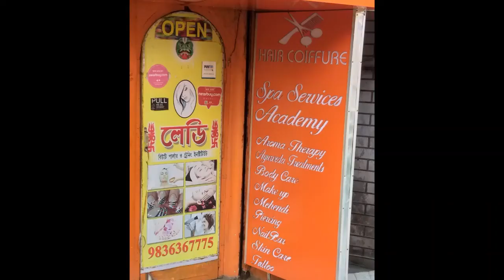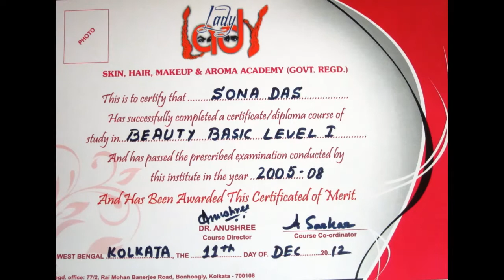HOLI TIPS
HI..
AMI ANUSHREE. AMR CHANNEL E APNKE SWAGATA. EI VIDEO TE APNARA PABEN HOLI KHELTE JABAR AGER TIPS...R TAR SATHE AMR SALON & ACADEMY SAMNDHE KICHU TATHYA.